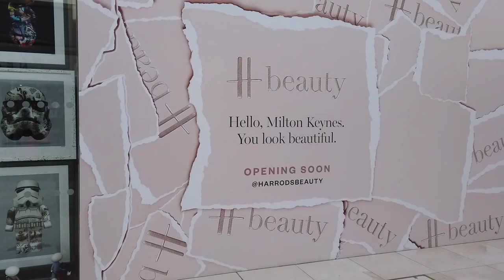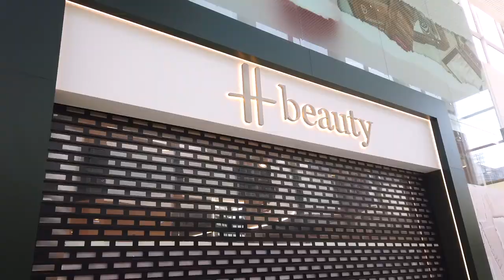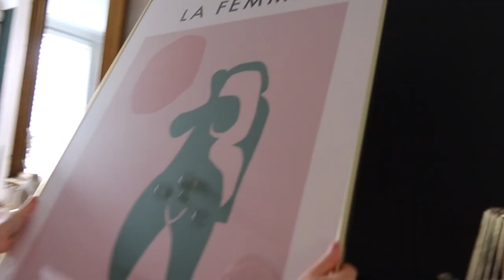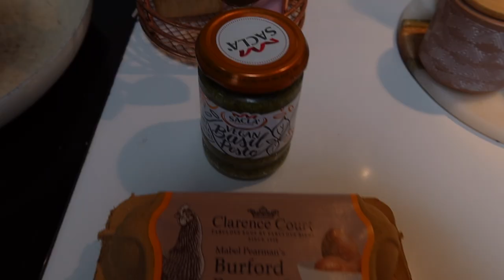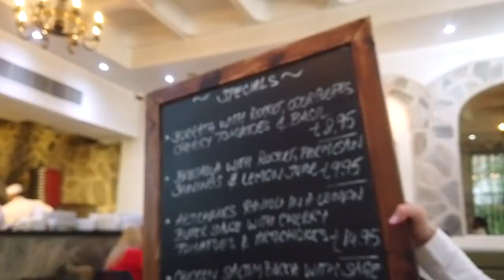MAY 2021 VLOG: Megan's Birthday, Captain Sir Tom Moore Afternoon Tea, Baby+ Puppies | Lesbian Couple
What we got up to in May! Harrods Beauty Photoshoot, Megan's Birthday, Captain Sir Tom Moore Afternoon Tea, Puppies + baby, and more!

Hi there, we're Whitney & Megan, a married femme lesbian couple. Join us to catch up on what we've been up to in May (ok it slightly includes April & June). We've been up to lots, including a Harrods Beauty Photoshoot, Megan's 34th Birthday, attending the re-opening of Castle Hotel Windsor and the launch of Captain Sir Tom Moore Afternoon Tea, Puppies + baby, and more! It was so wonderful to meet and speak with Hannah Ingram-Moore!

Find out about the Captain Sir Tom Moore Afternoon Tea

We are Whitney & Megan, aka 'Wegan', a married femme lesbian couple that conquered long distance between the UK & Hawaii. We now reside together in Windsor, UK. We are luxury travel and lifestyle bloggers and YouTubers. Follow our journey in life as wife & wife!

Love,

Wegan X

What Wegan Did Next